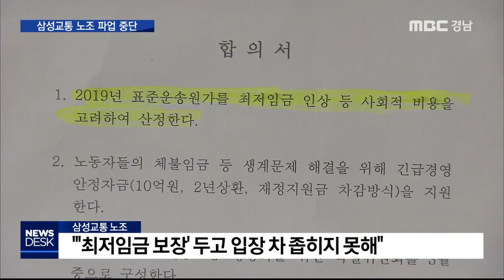노조 파업 중단 11일 업무 복귀 [MBC경남 뉴스데스크] 190308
노조 파업 중단 11일 업무 복귀
MBC경남 서윤식 기자